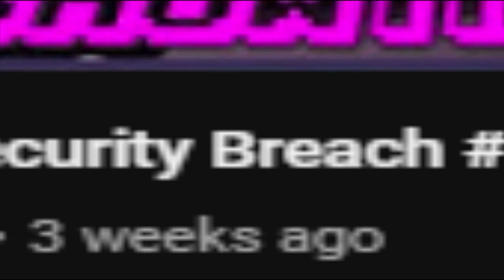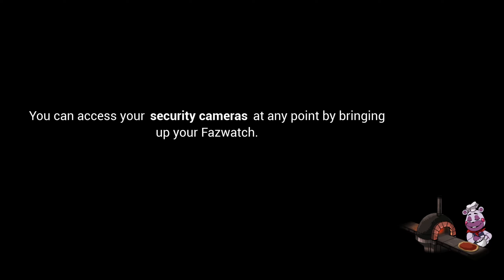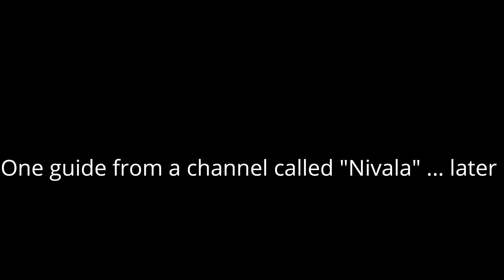FNAF Security Breach #4 | Skeletons in the Warehouse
(If links don't work go to my About page)